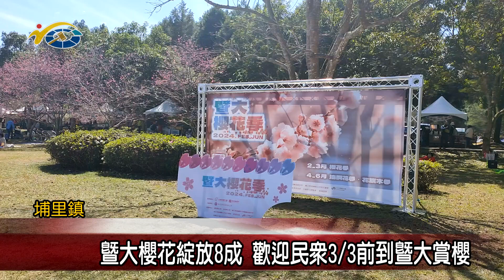20240219 南投縣議會 民議新聞 暨大櫻花綻放8成 歡迎民眾3/3前到暨大賞櫻(縣議員 蘇昱誠)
暨大櫻花季系列活動，今年邀請了大埔里地區觀光發展協會，辦理櫻花茶席活動，而目前暨大櫻花已開了將近8成，到3/3止，每周都有安排市集、茶席、民歌以及賞夜櫻等精彩活動，更結合地方產業行銷，副議長潘一全歡迎全國的民眾來埔里遊玩，也可以到暨南大學來賞櫻。